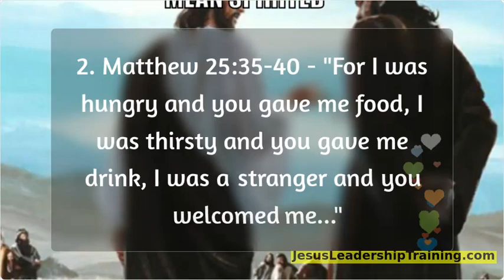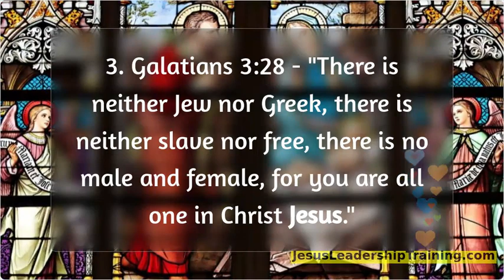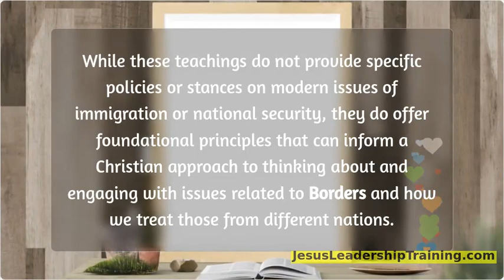What did Jesus Say about Borders